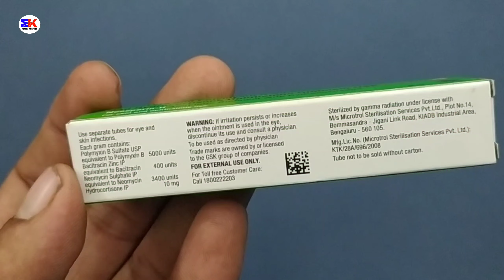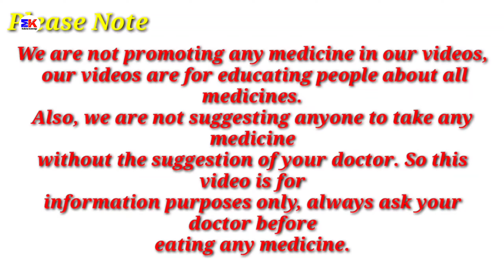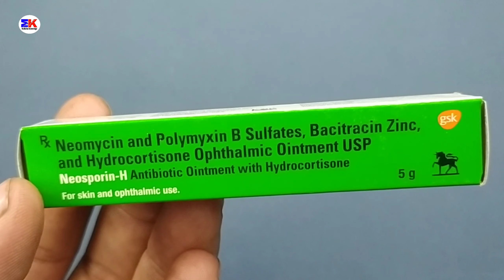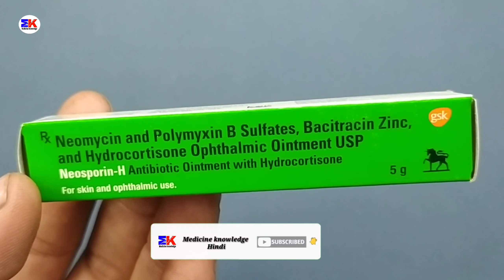Neosporin-H Ointment | Neosporin-H Ointment Uses | Neosporin H Ointment Uses Benefit Dosage Review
Neosporin-H Ointment | Neosporin-H Ointment Uses | Neosporin H Ointment Uses Benefit Dosage Review in Hindi

kindly note